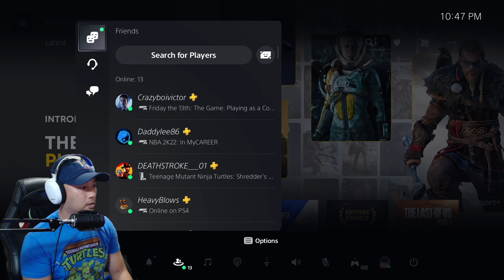Teenage Mutant Ninja Turtles: Shredder's Revenge Team Gameplay